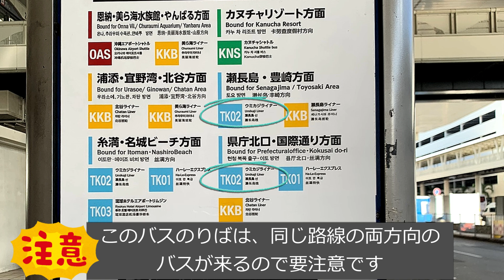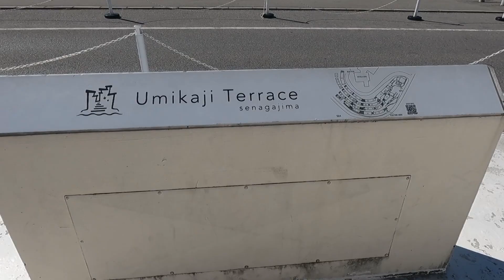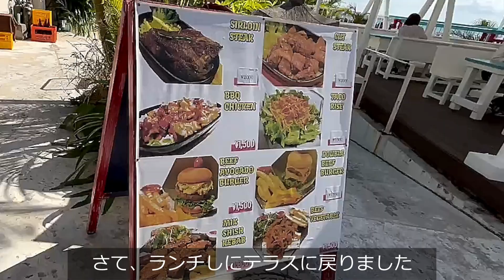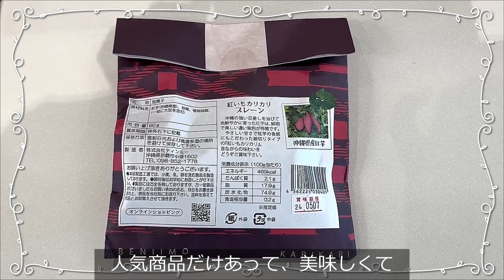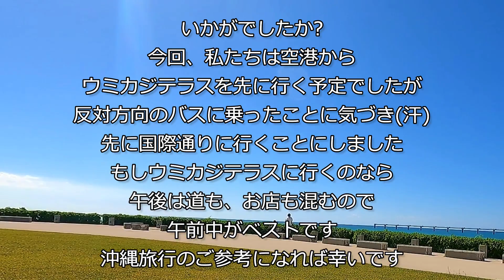はじめての沖縄 国際通り・瀬長島ウミカジテラス編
はじめての沖縄　3泊4日の最終日は、国際通りと瀬長島ウミカジテラスに行きました。交通手段はウミカジライナーだったのですが、思わぬ落とし穴がありました。ウミカジライナーを利用する予定の方は必見です(*^^*)